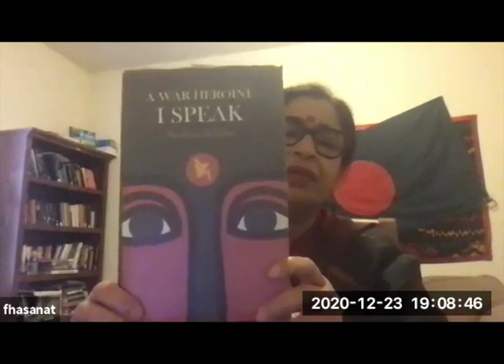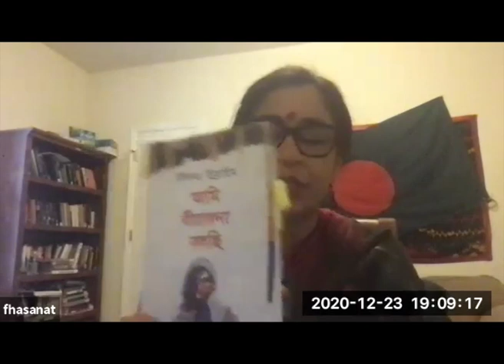Sister Library: A War Heroine, I Speak (Ami Birangona Bolchi) by Neelima Ibrahim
Circle reading of 'A War Heroine, I Speak' by Neelima Ibrahim led by translator of the text Fayeza Hasanat.

"There is no centre without women" - Elder Sister Fayeza Hasanat's insights (as the translator of the original) into the text were helpful in understanding its place in history and the present.

The conversation ended with an appeal to change the narrative of the women of the liberation war from that of passive victims, to active agents and fronts of resistance  - "Birangonas should be referred to as freedom fighters, because thats what they were, freedom fighters."

The Sister Library Dhaka is a reading circle which explores written works by women. We read apart together, online. This project is curated and cared for by the Goethe Institut and HerStory Foundation.

Powered by female excellence - the Sister Library is an ongoing art project created by indigenous artist Aqui Thami. This is a space to celebrate female creativity. The original physical library in Bombay holds over one thousand works by female writers, artists and zine makers. It is an evolving and generative community artwork that engages with an in-depth reflection on the visual and reading cultures of our times.

The goal of the project is to bring together readers, to explore literary contributions, showcase artistic quality and celebrate women in the creative world as well as to foster interests and understanding of the accomplishments of female writers and artists.

Thank you all for reading with us.